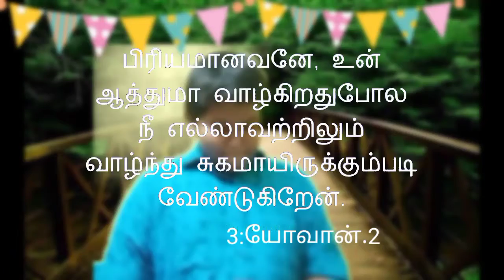Piryamanvene/ithuvarai nadathi latest Christian song